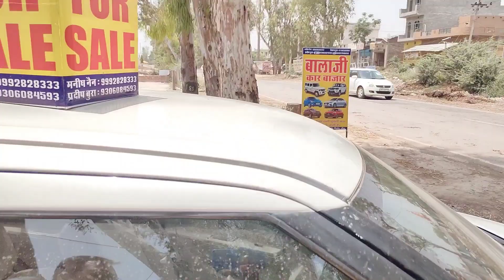Bala ji Car Bazaar jind haryana ,9306084593